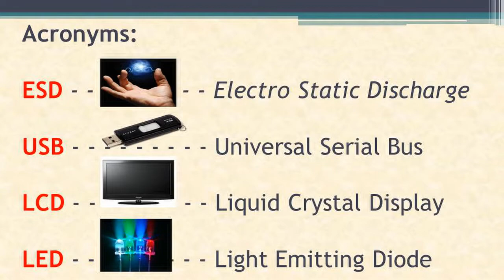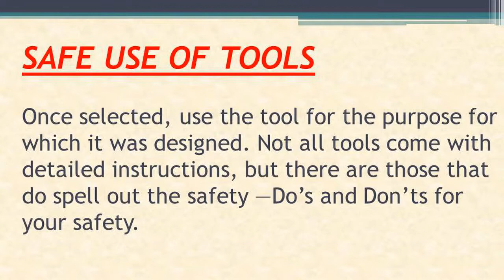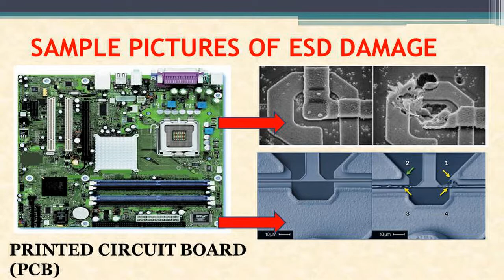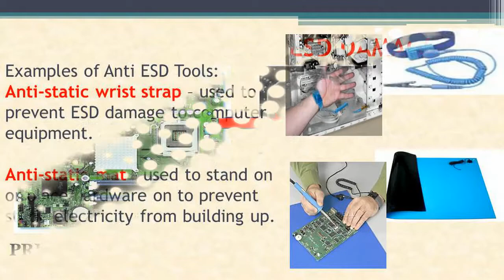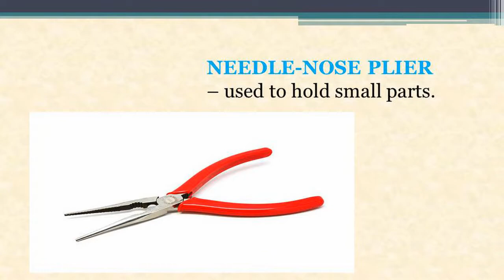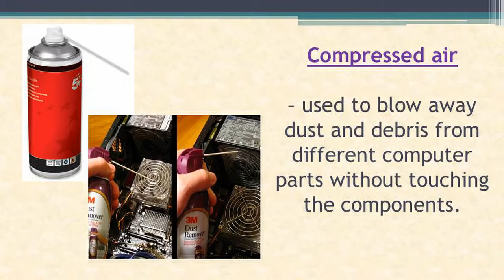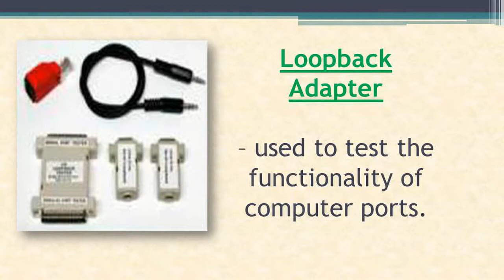Computer Hardware Servicing Tools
This video includes the different hardware tools used in Computer Hardware Servicing.